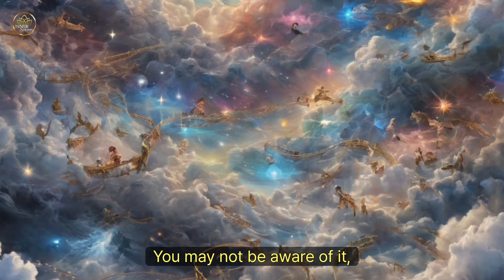The Most Important Karma Law CHOSEN ONES Must NOT Violate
Have you ever felt like you're destined for something greater? In this video, we reveal the most crucial karma law that chosen ones must never violate. Understanding and adhering to this principle can transform your spiritual journey and elevate your vibration.

- The essence of karma and its impact on your life
- The law of non-harm (Ahimsa) and why it’s vital for chosen ones
- Practical ways to incorporate non-harm in your thoughts, words, and actions
- The ripple effect of kindness and how it can change the world

🌟 **Join Us:**
Dive deep into the wisdom of ancient traditions and discover how to align with your higher purpose. Whether you’re new to spiritual practices or a seasoned seeker, this video offers valuable insights for your path.

Don't miss out on our future videos exploring spiritual awakening and ancient wisdom.

Thank you for being part of our community. Together, let's spread light and love!